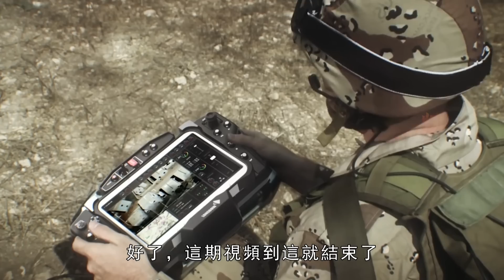以色列BLR MK2無人戰車，配備“鐵拳”主動防護系統，防禦堪比M2“佈雷德利”戰車短標題：以色列BLR MK2無人戰車，防禦堪比M2戰車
在無人這個領域，以色列算是高級玩家，比如“蒼鷺”、“雲雀”、“黑豹”都是國際航展上的明星。在2022年的歐洲防務展上，以色列埃爾比特公司又展示了他的新成品——BLR MK2戰車。該車是以色列國防部和埃爾比特公司聯合開發，集成了很多高科技，可攻可守。上可發射導彈，下可偵察敵情。以色列的國防部將BLR MK2歸類於中型機器人戰車，所以各位也可以叫它M-RCV。
In the field of unmanned people, Israel is regarded as a high-level player. For example, "Heron", "Lark" and "Black Panther" are all stars at the international air show. At the European Defense Exhibition in 2022, the Israeli company Elbit showed his new product - the BLR MK2 combat vehicle. The vehicle is jointly developed by the Israeli Ministry of Defense and Elbit Company, and integrates a lot of high-tech, which can be attacked and defended. It can launch missiles from the top and detect the enemy from the bottom. The Israeli Ministry of Defense classifies the BLR MK2 as a medium robotic vehicle, so you can also call it M-RCV.
火力就是正義 火力君 BLR MK2無人戰車